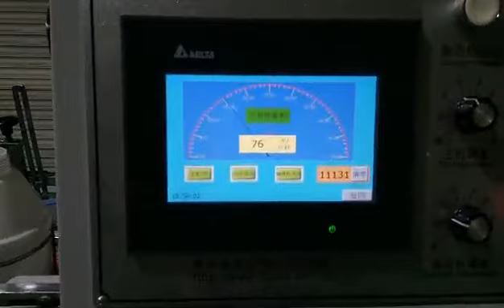straight line of cardboard cartons folder gluer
professional automatic folding gluing machines for cardboard boxes and cartons